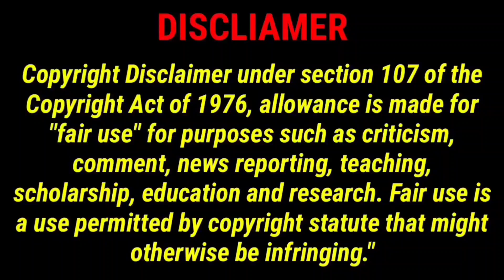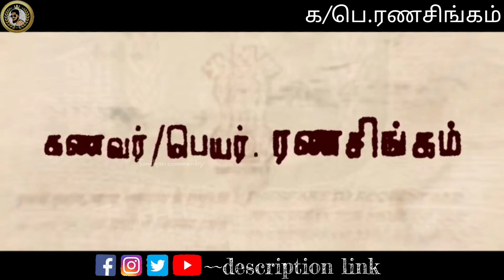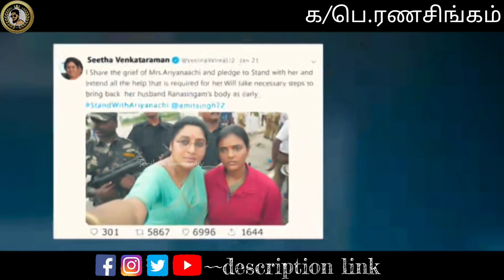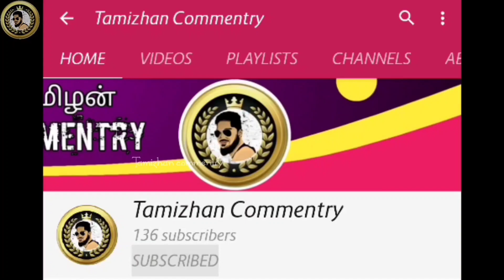ka pae ranasingam | new movie reviewed | explanation in Tamil | with movie scence | sm reviews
Welcome to our channel..this channel made for entertainment and news for you...If u don't have time for watching movies but you want to know the concept and story of movie this channel will help full for you and our channel doing news bytes and trailer breakdown specially we are doing requested movie review trailer break down news and comedy concept.

As we are making the reviews about the movies in the channel so we wish to change the channel name from tamil bytes to tamil commentary

If you would like to remove any movie clips i have used in this video, send a email to And your clips will be removed immediately. We have invested lot of time and effort to raise this channel. I am happy to give the revenue to you.

Review.

      Watching this movie makes you wonder and appreciate the fact that a movie doesn't need fancy songs or gross action sequences to make it the complete package reviews about recently released Tamil movie Ka pae ranasingam which has political based flim they are many important role

" A pure , simple & realistic piece of cinematic magic , evoking very strong emotions.with political drama flim"

 The film mainly explores how the life has to end.

Ka Pae Ranasingam (transl. Husband name: Ranasingam)[a] is an 2020 Indian Tamil-language political drama film directed by P. Virumaandi in his directorial debut. The film stars Vijay Sethupathi and Aishwarya Rajesh in lead roles.[2] The film was scheduled to release theatrically but released on pay-per-view platform due to the COVID-19 pandemic.[3]

latest movie
aishwarya rajesh
# good flim

 KA PAE RANASINGAM MOVIE REVIEW |NEWMOVIE |Vijay sethupathi lastest movie| EXPLIANED TAMIL | SM REVIEWS TAMIL|

Ka pae ranasingam movie romantic , emotional with political based  scense
Romantic movies in tamil